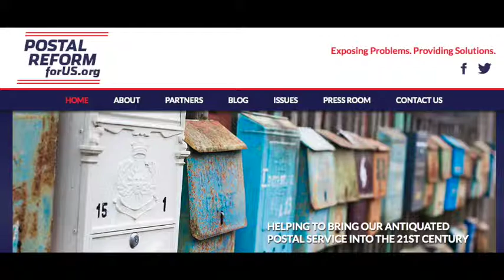TPA's Postal Reform Podcast E2: New Postal Employee Survey & Senate Hearing on Opioids/USPS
In our second Postal Reform podcast, TPA President David Williams discusses a new survey done by the USPS looking at employee morale... and the results are troubling. Also, a brief update on a recent Senate hearing focused on drug trafficking via the USPS.